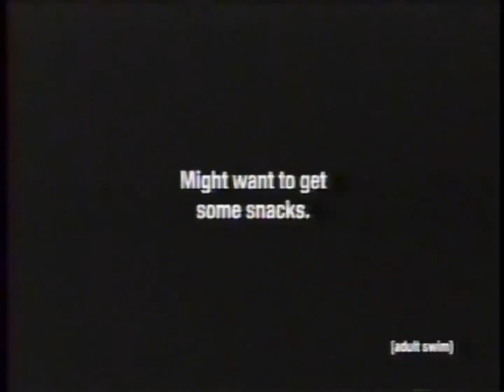ADULT SWIM - Promo Ident Teaser Christmas (2004) [HD-1080p60]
Come da titolo,la promo natalizia umoristica del canale per adulti Adult Swim (canale associato a Cartoon Network) datato 2004.
As title an Adult Swim Christmas humoristic promo adult channel as 2004 (from associated Cartoon Network channel).

Thanks to Lost Media Freak 2003.